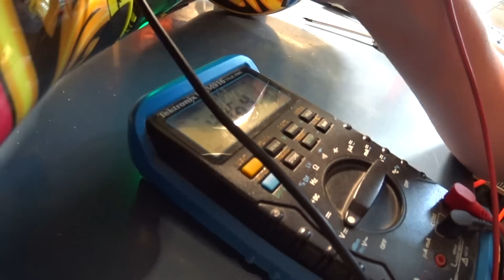Naprawa deskorolki elektrycznej i pierwsza jazda!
Oględziny i naprawa deskorolki elektrycznej oraz pierwsze jazdy Krzyśka SQ9NRP ;)